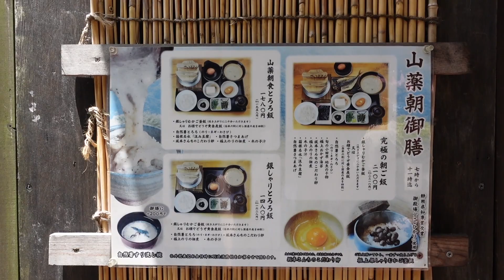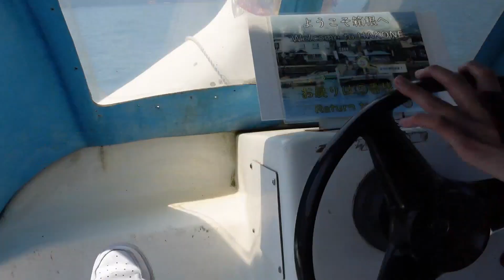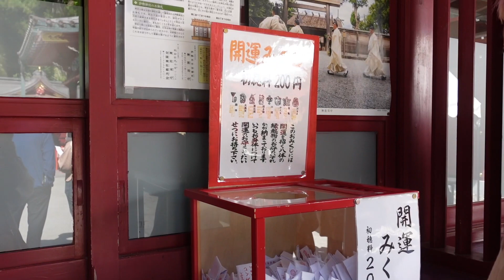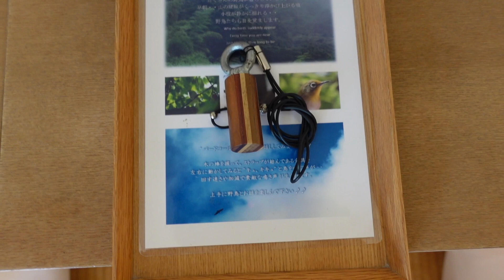💕 A ROMANTIC GETAWAY | Laura & Ami | Lesbian Couple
Helloooo my lovelies! Today is a special vlog. I finally go to visit Hakone with Ami after 7 years of living in Tokyo... this place is so close yet took me this long. And I stayed in a gorgeous ryokan for the first time, our experience was beautiful.
(this is the hotel we stayed at, not sponsored - fully paid by us.

If you get a chance to visit Hakone I really recommend these spots and activities, they were breathtaking!

Love Laura x

Hey, I’m Laura Ribeiro. I am Brazilian-Portuguese, raised in London. I moved to Tokyo in 2014.
I work as a full-time model, and a singer-songwriter musician. My channel is based on lifestyle, beauty & fashion videos. I have always loved documenting everything, and being able to look back.

Rest of music used in this video was produced by ami :)